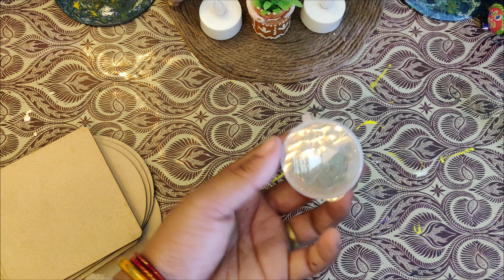दिखने में इतना महंगा पर बनाने में एक दम आसान || expensive wall decor in low cost must watch